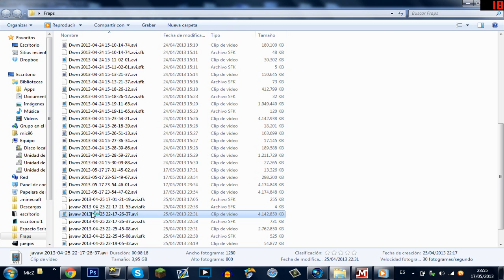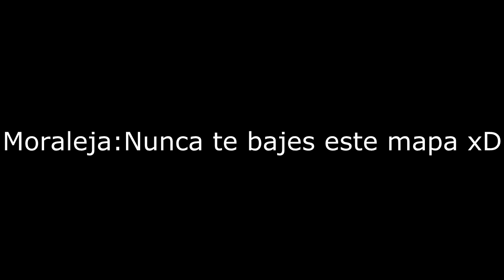El Mejor Mapa Suvirval Del UNIVERSO!!!....|Ironia Mode On| DjCalamares Presenta..MINECRAFT EDIT